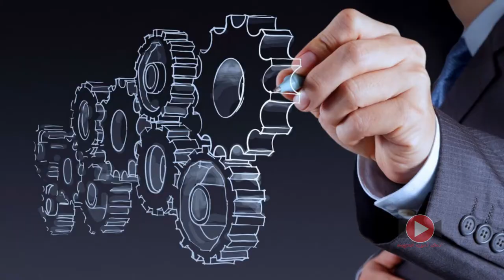Its all about my new job as overseas education consultant